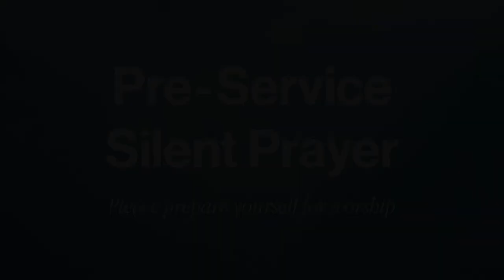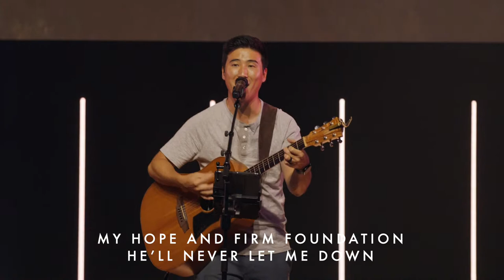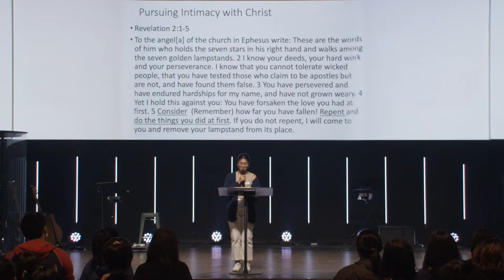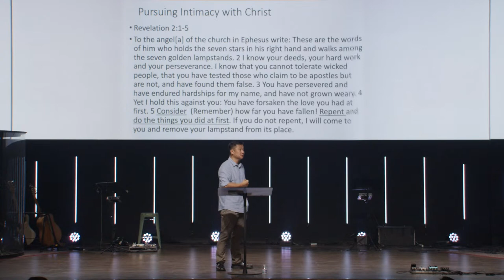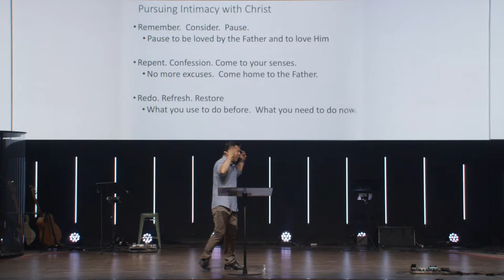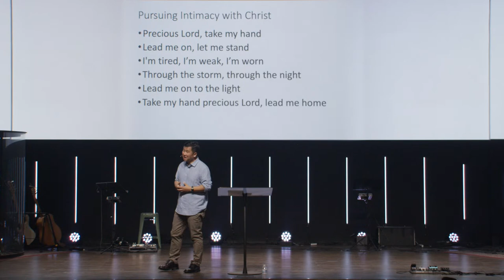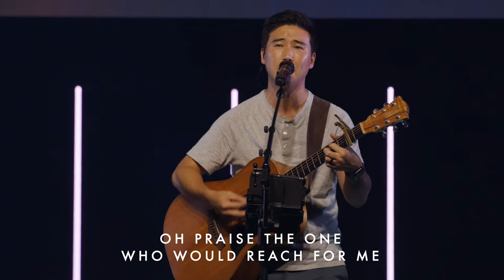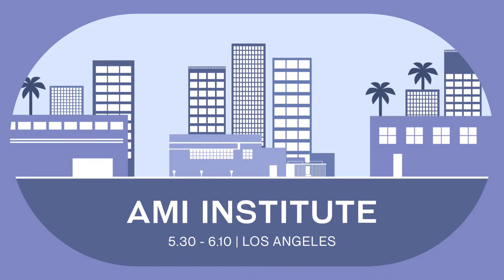TLA | Sunday Service | 6/5/22 | Pursuing Intimacy with Christ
/// NAVIGATE ///
• Worship: 6:28
• Announcements: 30:58
• Scripture: 38:40
• Sermon: 43:29
• Communion: 1:35:05
• Response: 1:47:54

/// DESCRIPTION ///
Guest speaker Young Kim, pastor of Grace Covenant Church in Philadelphia speaks from Revelation 2:1-5 on the importance of pursuing and experiencing intimacy with Christ.